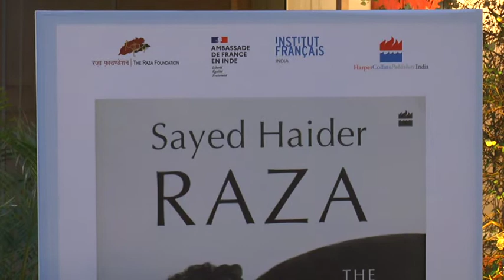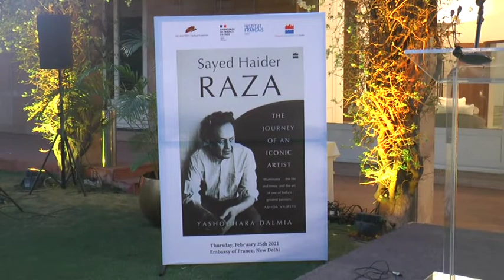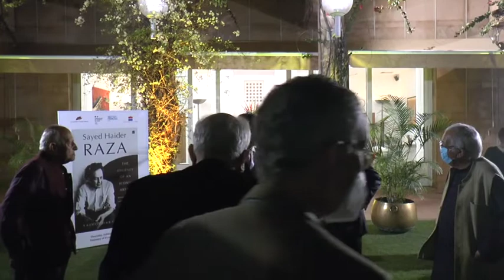Book Launch: Biography of Sayed Haider Raza by Yashodhara Dalmia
at Embassy of France, New Delhi